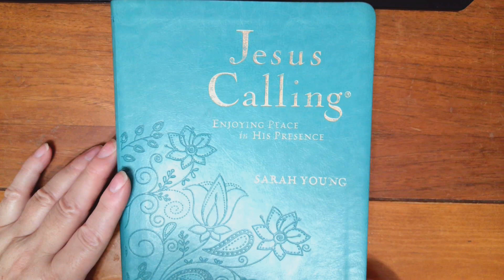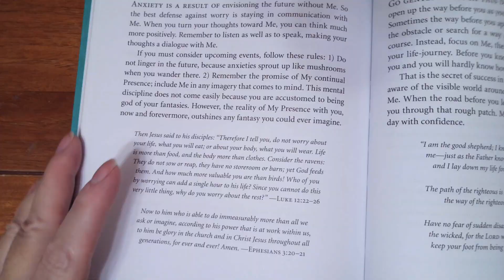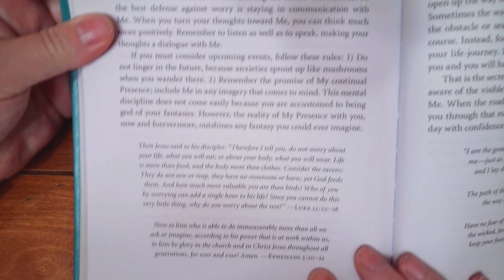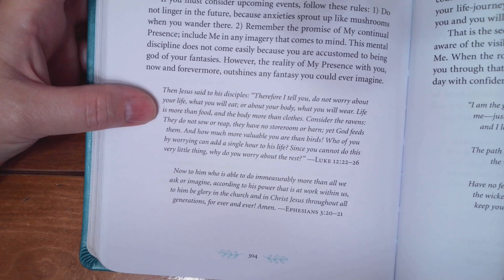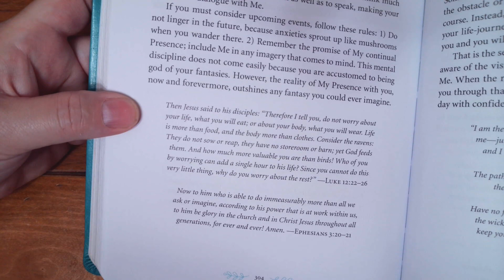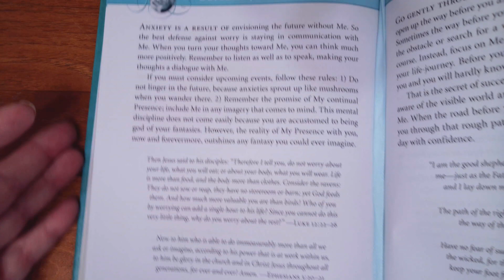October 17 Devotional and Prayer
When I find out how, I will add your name to be displayed in my lives also.

I Want to say a special thank you to all who give super chats, super stickers, and become members!!!